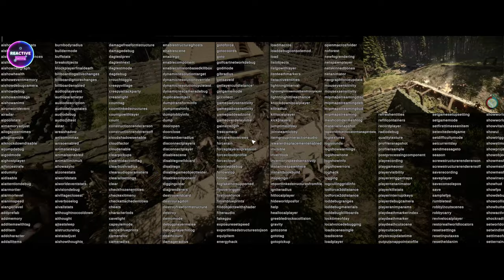The Rematch: Testing Base Defenses Against Deferent Enemies | Sons of the Forest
Join us in the latest episode on Reactive Gaming, we're back for the rematch! This time, we're putting our base defenses to the ultimate test against a variety of different mutants and cannibals, including John2, Fingers, Demons, Legsies, the Demon Boss, and more. Watch as we see how our bases hold up against these fierce attacks. Can our defenses withstand the onslaught, or will we face total destruction? Find out in this intense episode of Sons of the Forest!